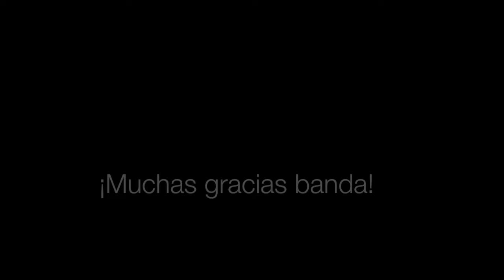Moussier en vivo - Presentación de "Respirar" en vivo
Resúmen de la presentación en vivo del primer LP "Respirar" en Kilkee Irish Pub.